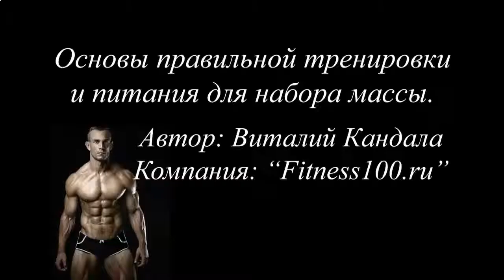КАК НАКАЧАТЬ ПЛЕЧИ В ДОМАШНИХ УСЛОВИЯХ